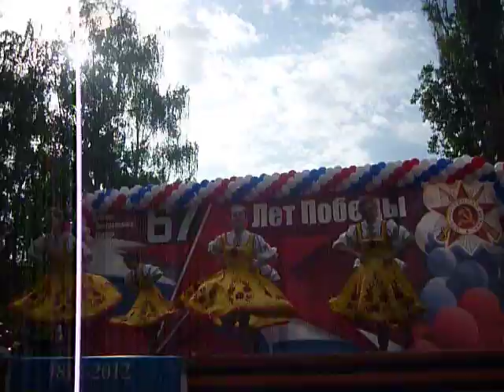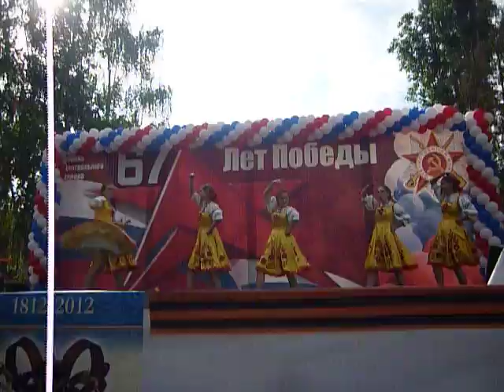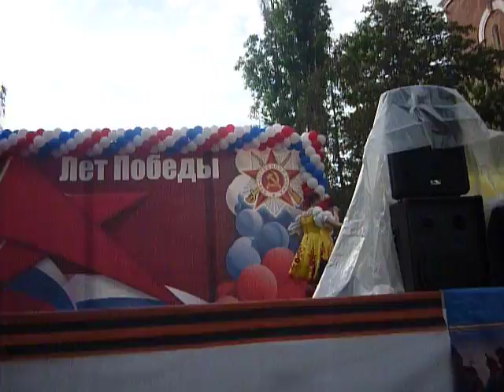Лада "Красны Девицы"